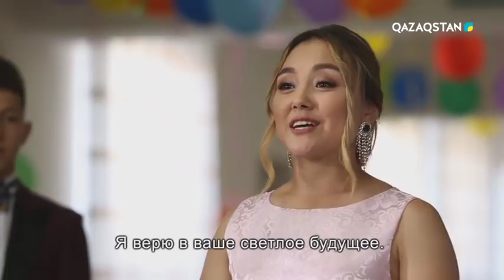Саған сенемін. Телехикая. 20-бөлім